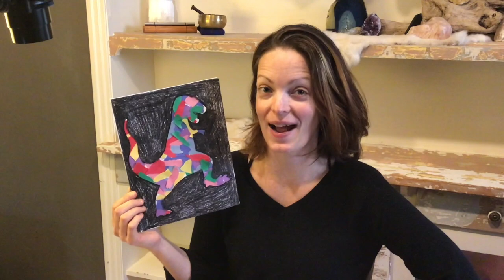Craft: Dinosaur 3 T-Rex